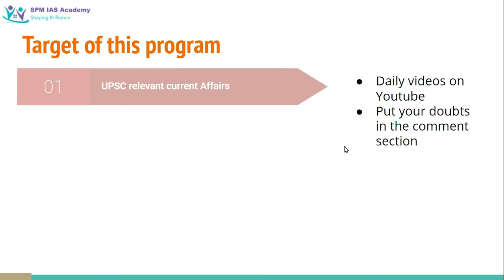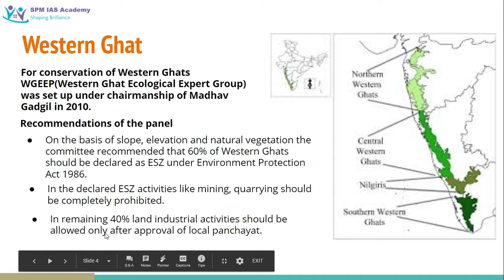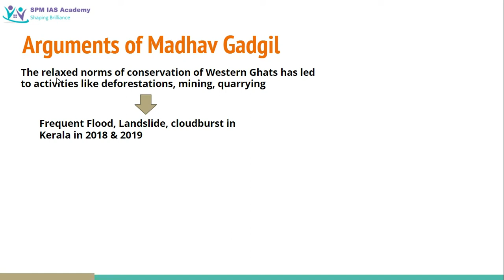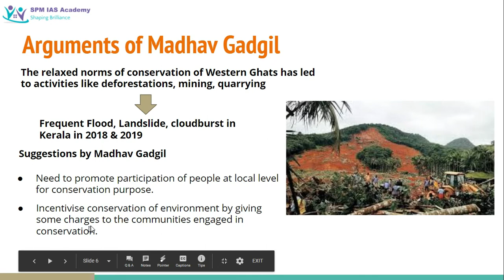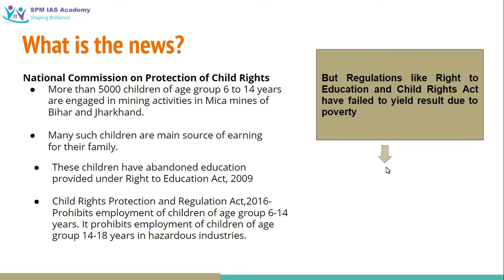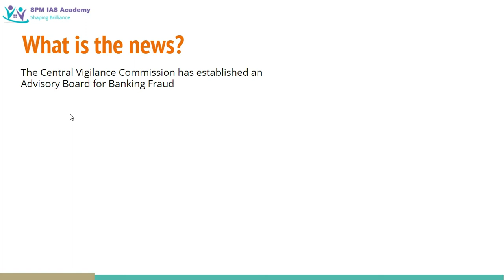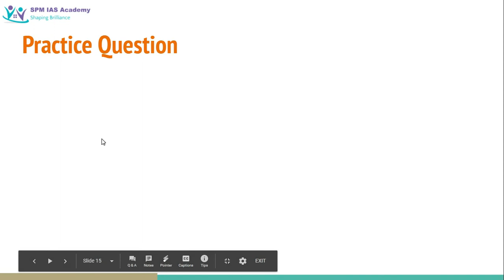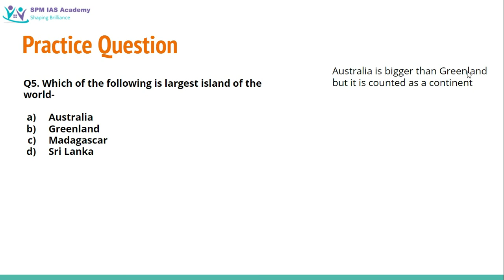Daily Newspaper Analysis - 26th August 2019 - SPM IAS Academy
Madhav Gadgil Committee, Kasturirangan Committee, NCPCR, Child Labor, Panel for Bank Fraud
Link for the online presentation -